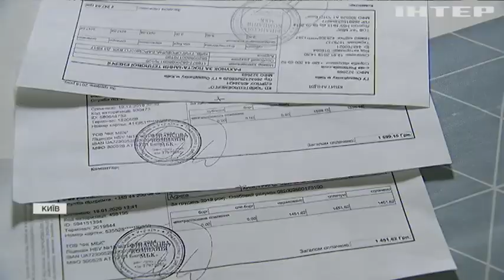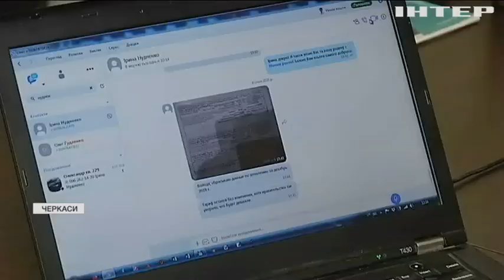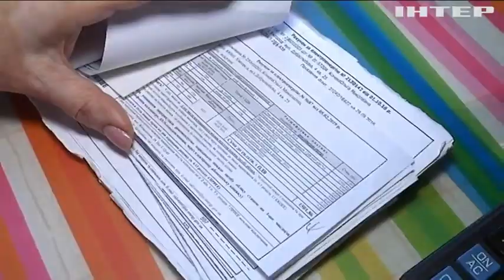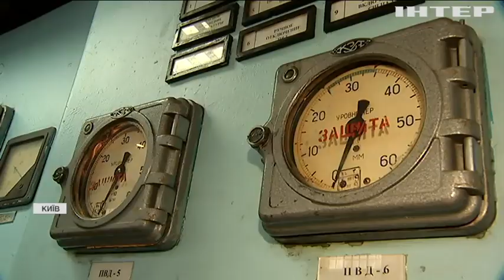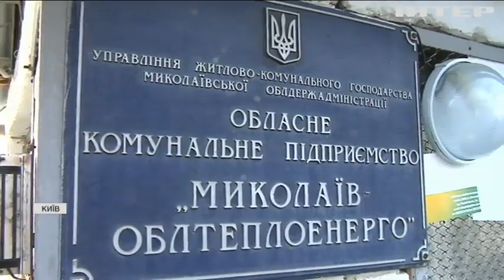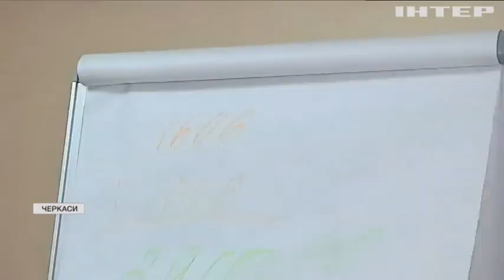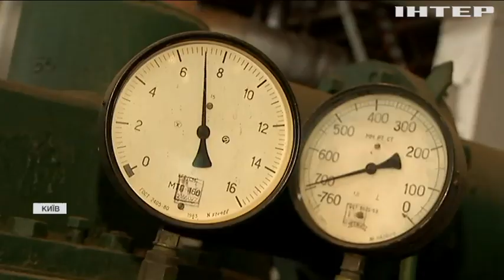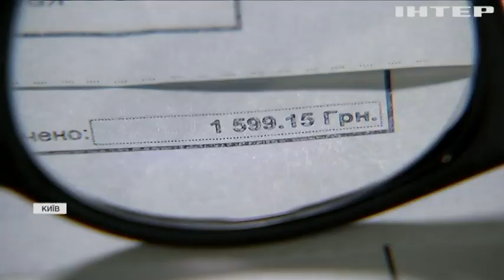"Зменшити не можна збільшити": як в Україні формуються суми у комунальних платіжках?